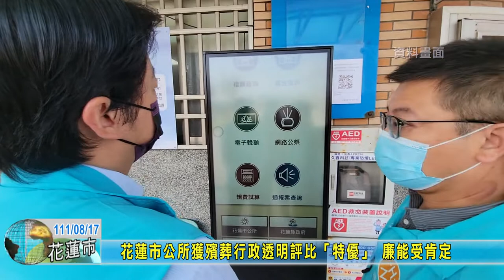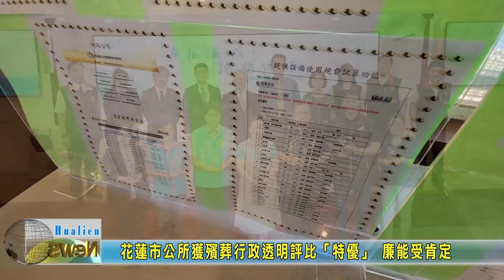20220817 02 花蓮市公所獲殯葬行政透明評比「特優」 廉能受肯定